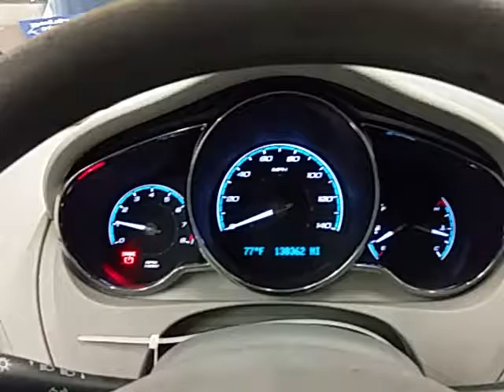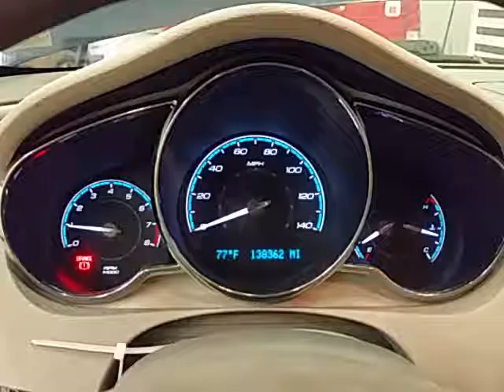CI0778 - 2010 Chevy Malibu LS - 2.4L Engine